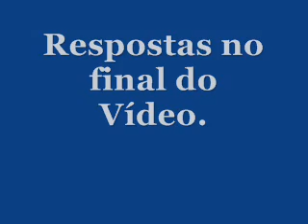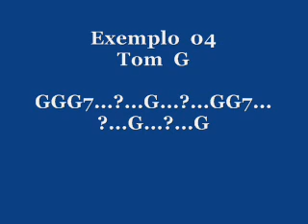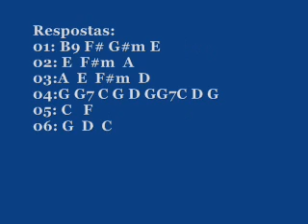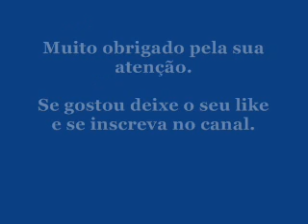Qual o próximo acorde( complete as progressões)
Treine o seu ouvido completando as progressões de acordes deste vídeo.
Pra você que quer aprender os Campos Harmônicos eu tenho o E-BOOK com o método que me permitiu aprender tocar em qualquer tom, fazer transposição de tons e até tirar música de ouvido.
É o próximo link. Confiram!

LINK para você baixar grátis 20 MÚSICAS cifradas  sem pestana e com poucos acordes.

Link do nosso curso de violão
RITMOS FUNDAMENTAIS

Nosso blog.
Link vídeo: A origem dos acordes e campo harmônico.